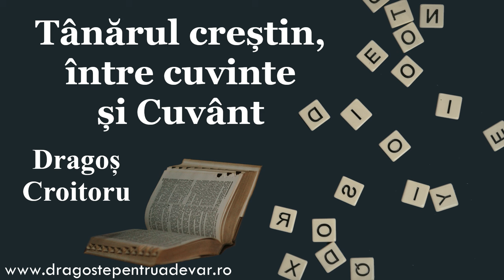Dragoș Croitoru - Tânărul creștin, între cuvinte și Cuvânt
Biserica Penticostală „Limanuri Bune” Daia Română | 23 octombrie 2023
Sursa: @MisiuneaLimanuriBune
Dragoste pentru Adevăr